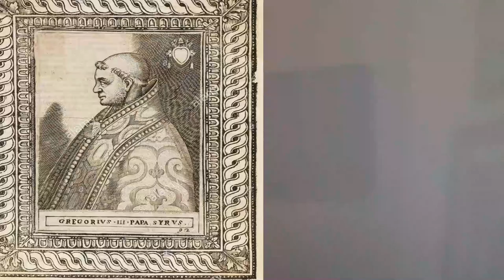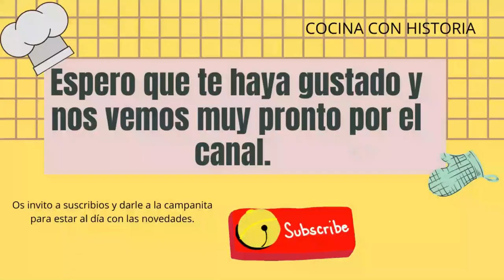Origen de HALLOWEEN + Receta de TARTA de CALABAZA.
Hola a todos, hoy os traigo  una historia muy interesante sobre los orígenes de esta conocida fiesta. Además de la tarta más rica que he probado hasta le momento.

IMPORTANTE. Receta a partir del minuto 2:03 y.

Os dejo por aquí los INGREDIENTES:

BIZCOCHO:
-275 gr de harina
-1 cucharadita de bicarbonato
-1 cucharadita y media de canela
.-3/4  de cucharadita de jengibre
-3/4 de cucharadita de Nuez Moscada
-Una pizca de sal
-1 cucharadita y media de levadura química
-125 ml de Kéfir Natural
-Azúcar blanco 100 gr
-Azúcar moreno 180 gr
-1 cucharadita de esencia  de vainilla
-4 Huevos Normales
-320 gr de puré de calabaza
-Aceite de girasol 200 ml

COBERTURA:
- 150 gr de Queso crema
-Azúcar glass 270 gr
-Mantequilla sin sal 135 gr